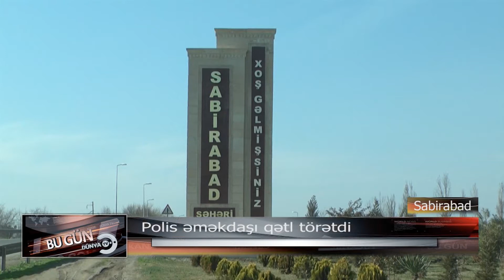Sabirabadda qətl hadisı baş verib Qətli törədən şəxs polis əməkdaşları tərəfindən saxlanılıb